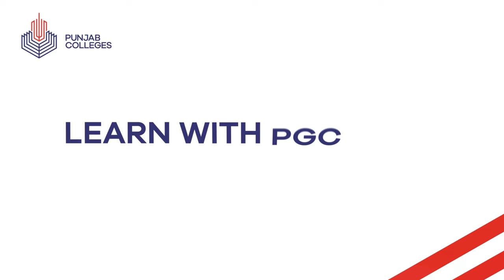Learn with PGC | Smart Learning Episode 137| CRT Monitors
A cathode-ray tube (CRT) is a vacuum tube containing one or more electron guns, which emit electron beams that are
 manipulated to display images on a phosphorescent screen. In this lecture, we will learn about different components of CRT monitors.
Time stamps:
00:25 Pre-caps
01:12 types of monitors
02:06 Working of CRT